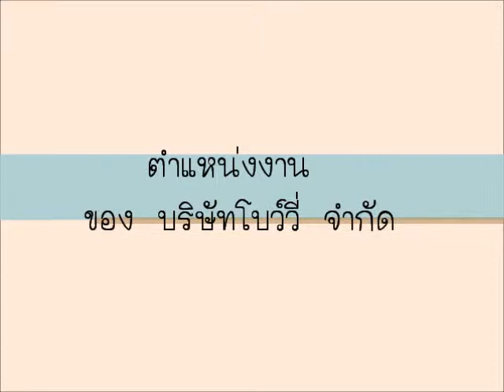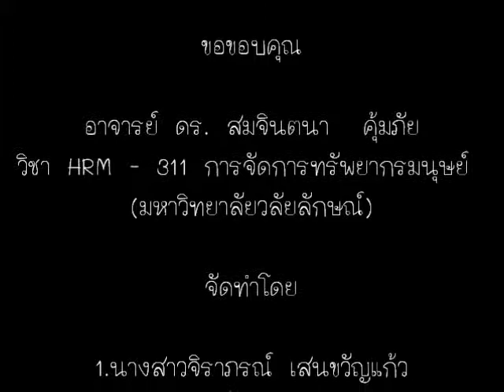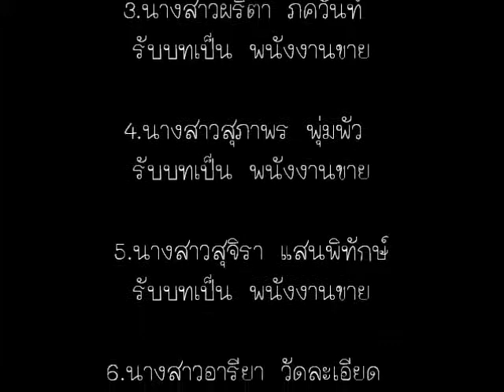เรื่อง กลยุทธ์การจัดการทรัพยารกมนุษย์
: วิชา HRM-311 การจัดการทรัพยากรมนุษย์ (Human  Resource  Management)
: อาจารย์ผู้สอน   อาจารย์ ดร. สมจินตนา  คุ้มภัย
: มหาวิทยาลัยวลัยลักษณ์